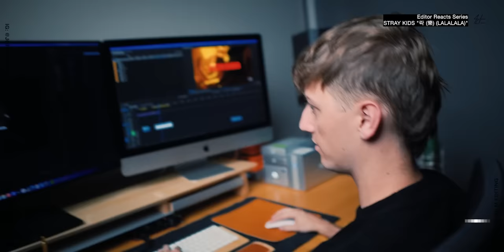Stray Kids ‘LALALALA’ Editor Reaction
with code “JORME”

God bless :)